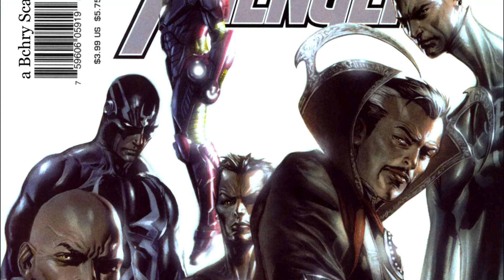Destruction of the Marvel Multiverse - Full Story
When Two Universes Collide - Marvel Comics

Comic in the video is New Avengers by Jonathan Hickman which is part of The Secret Wars Saga. You can read the full story here:

Music used in the video:
Apollo Justice: Ace Attorney: Soundtrack - Recollection ~ A Hurt Fox
Celeste B-Sides - 05 - 2 Mello - Mirror Temple (Mirror Magic Mix)